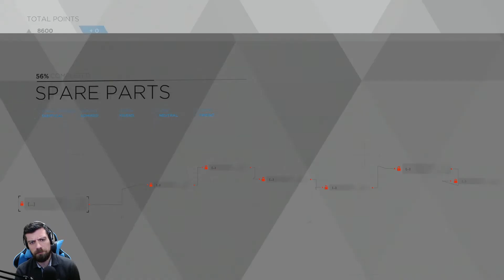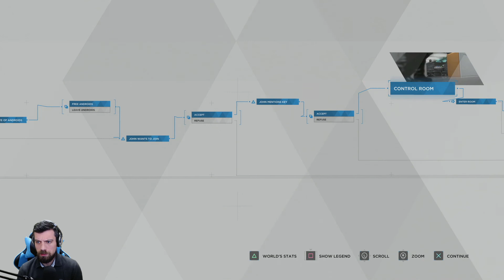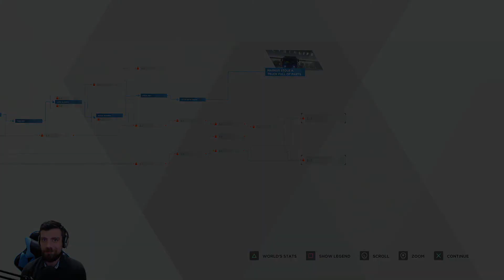Detroit: Become Human - Part 14 - The Heist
Chapter 19: Spare Parts
The team from Jericho is prepared and we are about to embark on a heist. Will the game succeed in creating a stealth mission? Let's find out...

Detroit: Become Human(2018), developed by Quantic Dream and published by Sony Interactive Entertainment.
Available on Playstation 4 and Microsoft Windows.

PSN: AndyTheDead